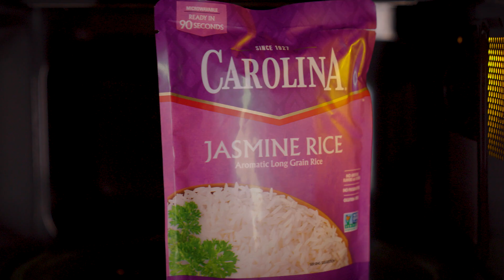Greek Salad with Black Olives Feta and Tomato